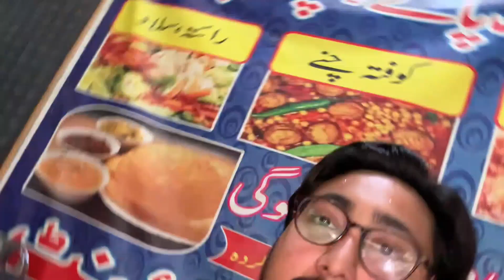Lahore most famous breakfast 🤤Lahore Lahore hai🤙